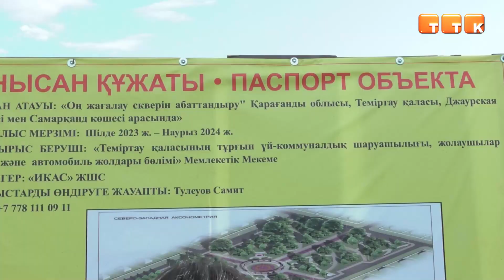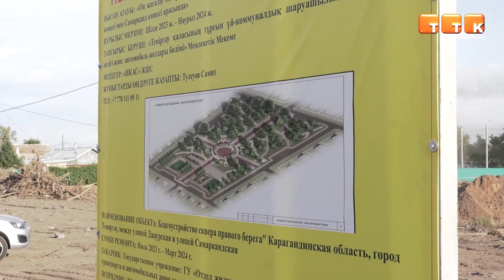Работы начались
У жителей правого берега появится новый сквер. На сегодняшний день подрядная организация приступила к очистке территории.

У жителей правого берега появится новый сквер между улицами Самаркандская и Джаурская. Поддержал необходимость строительства маслихат города Темиртау. Уже сегодня начались работы по очистке территории от мусора и сухостоев.

Алексей Ломакин, председатель Темиртауского городского маслихата: «Сегодня проходит большое историческое событие для правого берега и старого города. Закладывается большой сквер, сегодня уже идут работы. Проект 2-х годовой, в этом году стоит задача полностью избавиться от мусора. Это обращение было абсолютно на всех собраниях, на всех встречах с жителями правого берега. Поэтому я думаю, что это большой прорывной проект по благоустройству, по досугу и молодежи, и детей, потому что здесь будут предусмотрены и детские площадки, и для подростков площадки, и специальные зоны отдыха, прогулочные зоны, велодорожка. Я считаю, что это необходимый, важный проект для старого города и правого берега».

В рамках этого года планируется провести земельные работы, вывести контур и подготовить дорожки к тротуарам. По проекту территория сквера будет засажена деревьями, будут также цветники и газоны. По словам специалистов, все работы согласуются с местным самоуправлением и жителями района, что позволяет учесть все пожелания.

Занимается благоустройством подрядная организация ТОО «ИКАС». Стоимость работ по договору составляет 423,5 млн. тенге. Срок реализации проекта – 2 года.